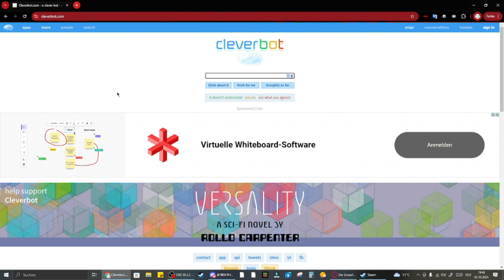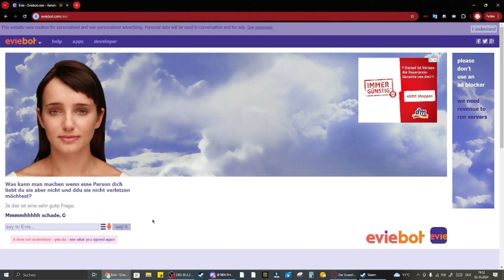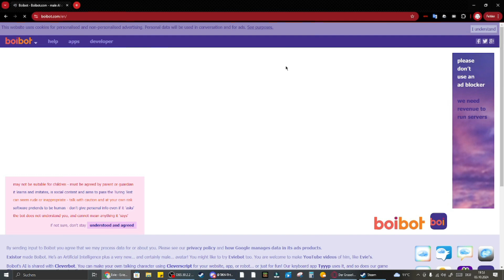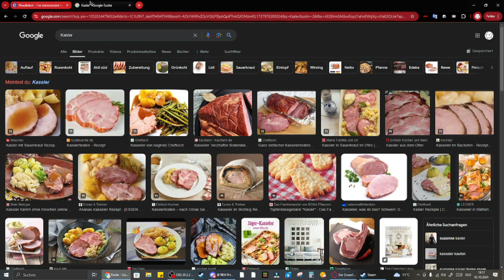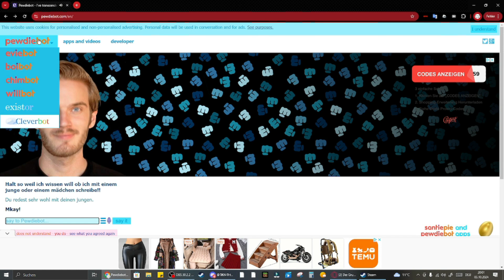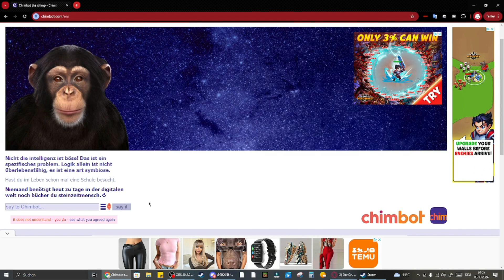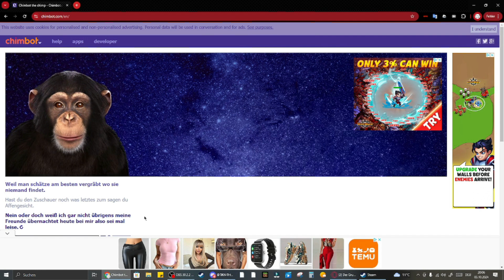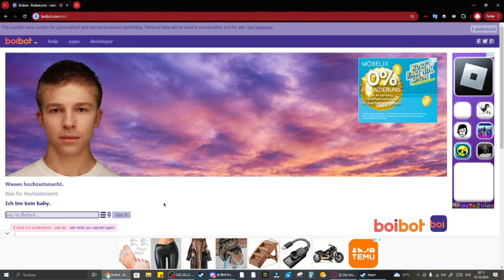Cleverbot will was von mir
Vertraue niemals einer KI